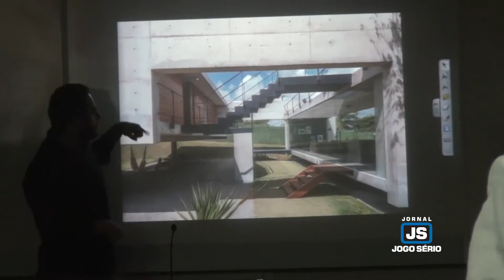Vídeo-matéria do JOGO SÉRIO mostra como foi 1ª noite da Semana de Engenharia e Arquitetura do Unifeg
CONFIRA, NESTE conteúdo, como foi a primeira noite da 2ª Semana de Engenharia e Arquitetura promovida pelo Unifeg, ocorrida nesta segunda-feira, 22 de agosto, na sede das escolas da Fundação Educacional Guaxupé.   Baseada em palestras e aprendizados práticos, a iniciativa vai ao encontro da qualificação do ensino, sendo que entre os objetivos estão mostrar aos universitários o que há de novidades no mercado de trabalho da construção civil, o urbanismo e a engenharia, de forma geral. Com uma agenda bastante extensa, a semana especial se estenderá até esta sexta, 26, com uma série de atividades. – LEIA TAMBÉM, no Começou a 2ª Semana de Engenharia e Arquitetura do Unifeg